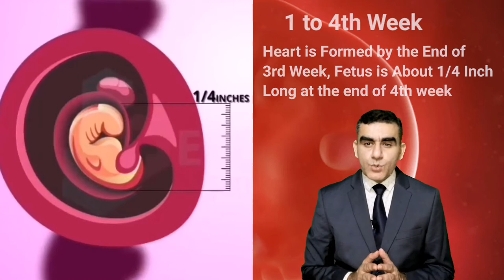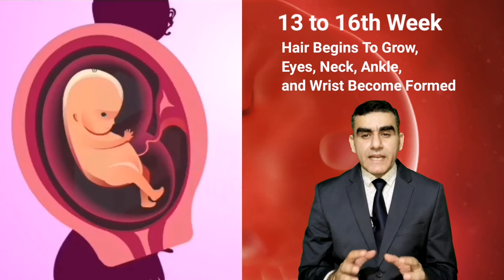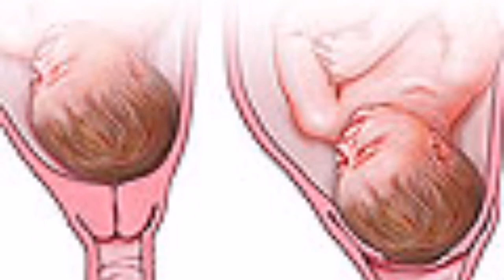Pregnancy Growth Week by Week in Hindi | मां के पेट में बच्चे का 9 महीने का सफर और भ्रूण विकास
You will learn about week-by-week baby growth in the mother's womb. Pregnancy growth week by week is very important to know a mother for the well-being of the baby and self. You will also know about fetal growth from 0 days till pregnancy when hands, feet, eyes, brain, heart, hair, genital and other organs of the baby develop.

Is video me aap ye janenge ki maan ke pet me bache ka 9 mahine ka safar kaise gujarta hai, kab kaun sa part banta hai.